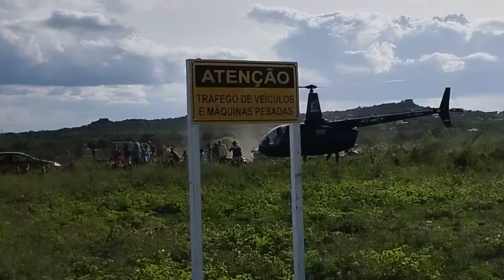helicóptero faz pouso de emergência resolve o problema vai embora em Santa Bahia